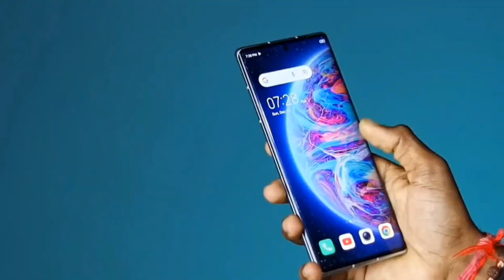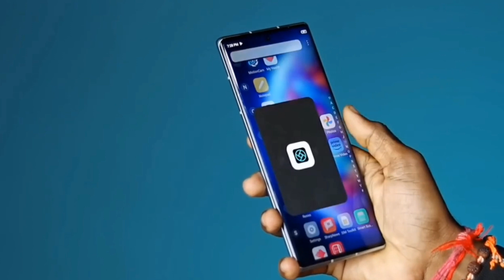Tecno Phantom X2 5g || Dimensity 9000 🔥🔥|| AMOLED Double Curved 🔥🔥